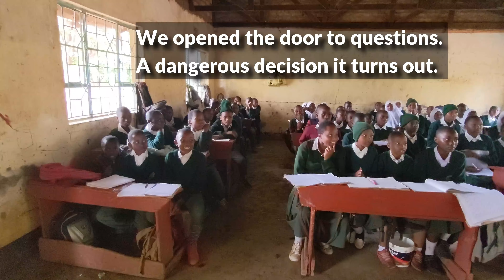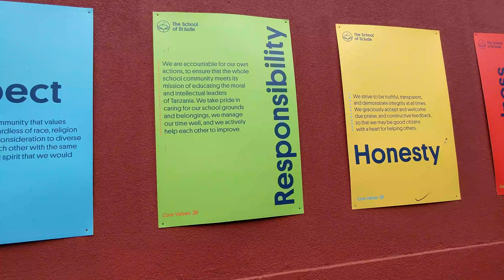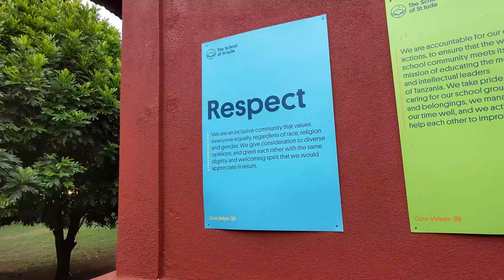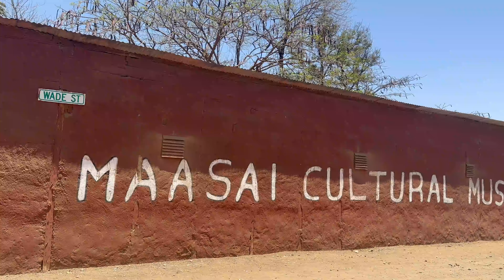Exploring Tanzania's Heart: Village Life, Schools, and Coffee Adventures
🌍 Discovering Tanzania: A Journey Beyond Borders 🌍

Leaving our RV and vanlife behind for a while, join us on an unforgettable adventure as we journey through the heart of Tanzania, experiencing its breathtaking landscapes and vibrant culture. In this video, we take you on a mesmerizing tour of Tanzania, with a special focus on our visit to the renowned School of St. Jude near Arusha and the heartwarming Cradle of Love in Usa River.

🏫 Exploring Local Schools and Community 🏫
Our journey begins by immersing ourselves in the local culture, visiting schools and communities. We'll share with you the impactful and inspiring moments we had at the School of St. Jude, an institution dedicated to providing quality education to underprivileged children. You'll witness the dedication of the staff and the enthusiasm of the students.

💞 Cradle of Love: Changing Lives in Usa River 💞
We'll take you to the heartwarming Cradle of Love in Usa River, where we learn about their efforts to provide love and care to vulnerable and orphaned children. This extraordinary place will touch your heart and remind you of the power of compassion and love.

☕ Kahawa Coffee Roastery: A Gourmet Experience ☕
Tanzania's rich coffee culture is not to be missed. We'll also take you on a visit to Kahawa Coffee Roastery, where we explore the art of coffee-making. From the lush coffee plantations to the roastery itself, you'll witness the passion that goes into every cup of Tanzanian coffee.

This journey is not just about the places we visit; it's about the people we meet, the stories we share, and the remarkable experiences that leave a lasting impact. Tanzania is a treasure trove of beauty, diversity, and human connection, and we can't wait to share it all with you.